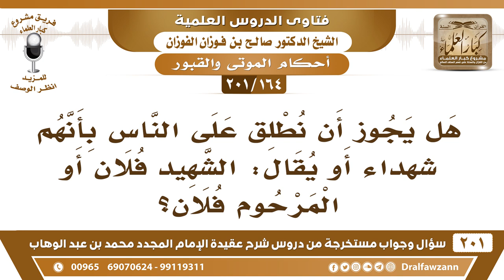[164 -201] هل يجوز أن نطلق على الناس بأنهم شهداء فيقال: الشهيد فلان؟ - الشيخ صالح الفوزان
-[164 -201] السؤال: هل يجوز أن نطلق على الناس بأنهم شهداء أو يقال : الشهيد فلان أو المرحوم فلان ؟
الجواب: لا، ما يُقال: الشهيد إلا بدليل من الكتاب والسنة أنه شهيد، لكن نرجو له الشهادة رجاءً، لكن لا نجزم، لأن هذا من علم الله الذي لا يعلمه إلا هو، ولما كان شخصٌ يُجاهد مع الرسول ﷺ وكان شجاعًا ولا يدع للعدو شاردة ولا واردة إلا تتبعها، فأثنى عليه الصحابة قالوا: ما أبلى أحدٌ منَّا مثلما أبلى فُلان؟ قال النبي ﷺ: «هو في النَّار» فشق عليهم ذلك، شق عليهم ذلك المجاهد الشجاع باذل نفسه شق عليهم أنه في النار، فتتبعه واحد يبي يشوف ويش ينتهي عليه أمره تتبعه فبينما هو يُقاتل جُرح جرحًا شديدًا فجزع وقتل نفسه، فعلم الصحابي صدق الرسول ﷺ وقال: «أشهدُ أنه رسول الله»، لأنه أخبر أنه من أهل النار، فوقع ما أخبر به ﷺ، صارت خاتمته أنه من أهل النار سبق عليه الكتاب، وهذا مما يُبطل قول الانتحاريين الذين ينتحرون ويقولون: هذه شهادة الذي يقتل نفسه ما هو بشهيد، هذا قاتل نفسه والعياذ بالله، عليه الوعيد، ومتوعد بالنار كيف يكون شهيدًا؟ ما يجوز للإنسان يقتل نفسه تحت أي ظرف وأي حالة، بل يصبر إلى أن يموت أو يُقتل، أما أنه يقتل نفسه فهذا لا يجوز وليس شهيدًا هذا قاتل لنفسه.
للاشتراك في قناة الشيخ صالح الفوزان